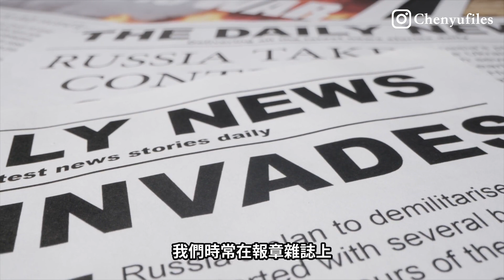被詛咒的血腥悲劇！參與演出的演員必定出意外？【馬克白】｜Macbeth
【陳羽更多影片】